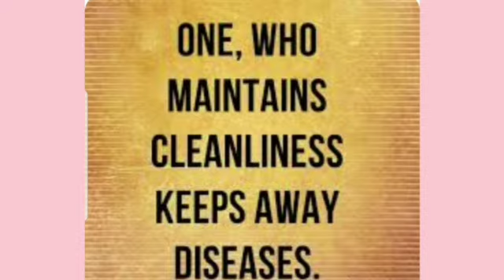Class-I _Ethics _Thought of the day _One who maintains cleanliness keep away diseases _ By Ms. Seem